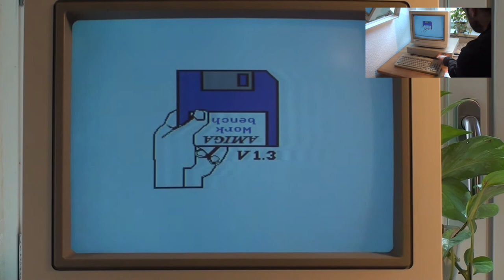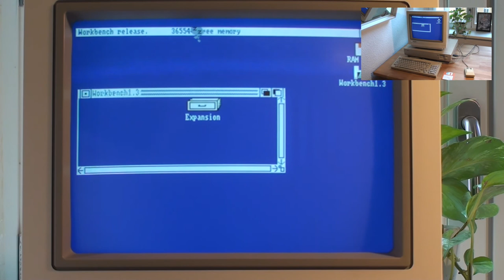Amiga 1000 booting into Workbench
The Amiga 1000 from power-on to Workbench 1.3.3